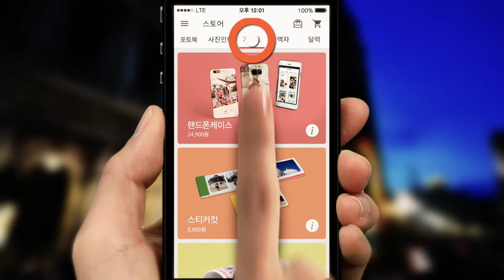스냅스 모바일 마우스패드